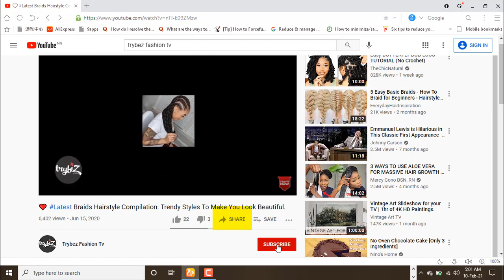Latest Braids Hairstyles For Beautiful Ladies. Best Hairstyles Tutorials In 2021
00:00 Braiding Compilation
02:40 Hairstyles
04:30 Braids Tutorial
06:45 Braids compilation
09:00 Braids Tutorial to see